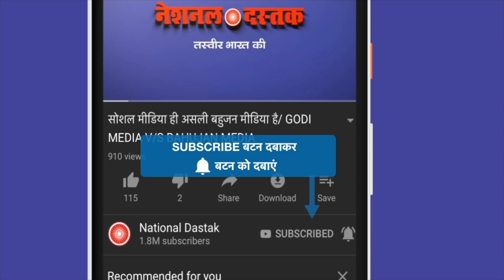राहुल गाँधी का आग उगलता भाषण/ NEW LECTURE ON RAHUL GANDHI